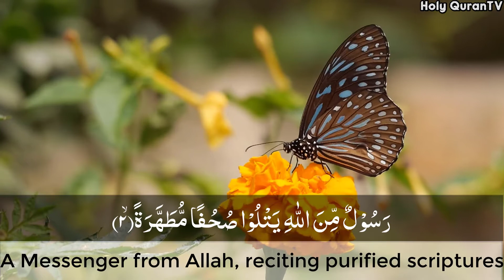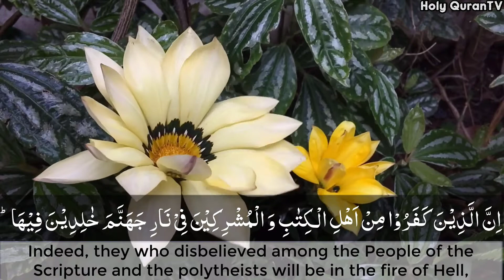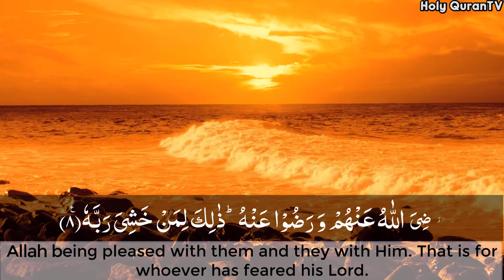Surat Bayyinah سورة البينة with English Translation in Beautiful Voice HD